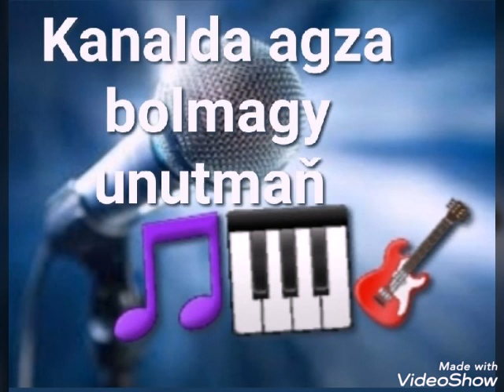Dj Begga- Gyrmyzy keteni. Minus